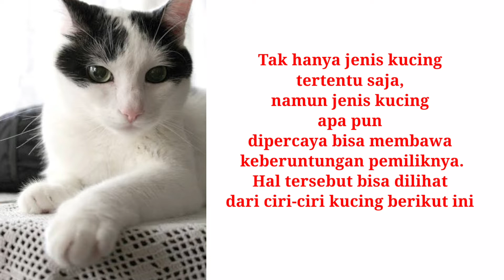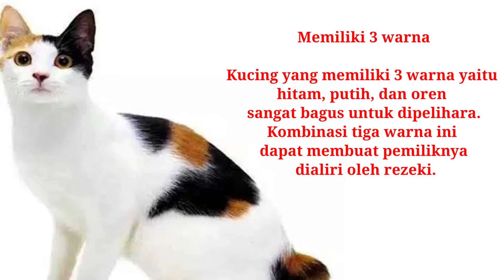Ciri - ciri warna Kucing yang membawa rezeki & keberuntungan terhadap pemiliknya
Hai Catlovers🐈😻..pengen tahukan kucing warna apa saja yang bisa membawa keberuntungan terhadap pemiliknya.